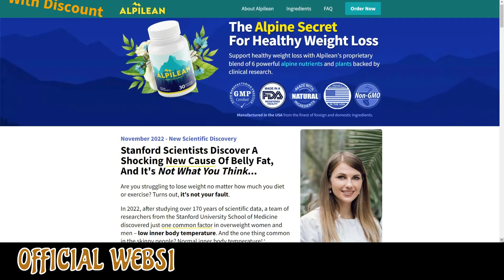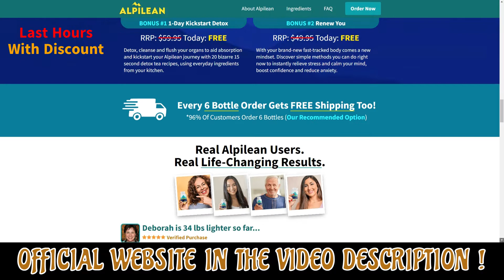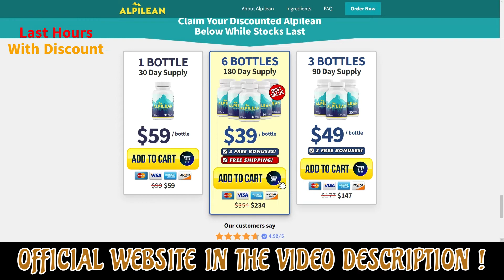ALPILEAN REVIEW the truth - ⚠️WARNING⚠️ - ALPILEAN REVIEWS – ALPILEAN IS GOOD? ALPILEAN REVIEW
This video is a review of the alpilean.

ALPILEAN REVIEWS

Alpilean is a weight loss dietary supplement that helps in weight loss. People take Alpilean because they want to lose weight in a healthy way, so if you are thinking about a weight loss supplement, Alpilean is the right decision for you. Alpilean is one of the latest formulas that can help you get rid of fat accumulation because it treats the real root cause of weight gain, the low inner body temperature, which is the reason why people gain weight so fast. Alpilean brings minerals and vitamins in its composition that promises to provide weight fast weight reduction. Alpilean weight loss is free of chemicals, there's only natural ingredients that are rich in antioxidants. Important thing to know about Alpilean is that it is only sold on the official website, only over there. The Alpilean has a 100% money back guarantee, if you aren’t satisfied with your results you can have your money back within 60 days. Alpilean has six potent ingredients that will boost your metabolism, such as: Golden Algae, Dika Nut, Drumstick Tree Leaf, Bigarade Orange, Ginger Rhizome and Turmeric Rhizome. Alpilean is an all natural formula Non-GMO.

👉 How to take Alpilean?
According to the dosage instructions revealed by the manufacturers, one AlpiLean pill should be consumed daily for at least three months to get the best effects. You may need to consume more capsules if your body’s metabolic rate is too slow or you’re too overweight. All the ingredients were tested and approved for consumption by the population.

👉 Where to Buy Alpilean?
Its really important to know that Alpilean can be found only on their official website, to prevent getting in trouble by these unauthorized sellers. If you want to try alpilean don’t forget to visit their official website right below in the description. Thanks for your attention!!

👉Alpilean Benefits!

You need to take only 1 capsule of Alpilean daily with a big glass of water and the supplement will burn calories from your whole body, including more resistant areas. Alpilean was formulated with a blend of eight exotic natural ingredients, a powerful weight loss supplement that is being recommended by all professionals and experts.Alpilean is a weight loss supplement that works differently than other weight loss supplements on the market today because they have the ability to increase brown fat levels in their nutritional makeup.

The exotic ingredients in the composition of Alpilean acts on the root cause of belly fat and increases brown tissue levels.Alfailean Supplement The Alpilean supplement is FDA approved and GMP certified. All six exotic ingredients are safe and will eliminate fat from the whole body.

Alpilean is free of side effects, according to the manufacturer you have to do the treatment for at least 3 to 6 months.Unlike other weight loss supplements, using Alpilean over a period of months will give you consistent long-term results. Elimination of fat, faster metabolism and increased energy gains are some of the great benefits that the Alpilean supplement can provide.Alpilean weight loss supplement is sold exclusively on the official website, you will not find anywhere else. Attention, there are some factors that can lead to faster weight loss, and controlling BAT levels is one of them.

 Alpilean is one of those weight loss supplements that, combined with better habits like exercise and healthy eating, will give you amazing results.Be careful with some ads or Alpilean Reviews that promise strange results. Also be careful with the site you are going to buy Alpilean from. This product is only sold on the official Alpilean website.

ALPILEAN the truth - ⚠️WARNING⚠️ - ALPILEAN REVIEWS – ALPILEAN IS GOOD? ALPILEAN REVIEW

00:00 alpilean Review
00:10 IMPORTANT ALERT!
01:29 alpilean
02:31 Final Thoughts on the alpilean

alpilean - alpilean review - alpilean reviews - alpilean supplement